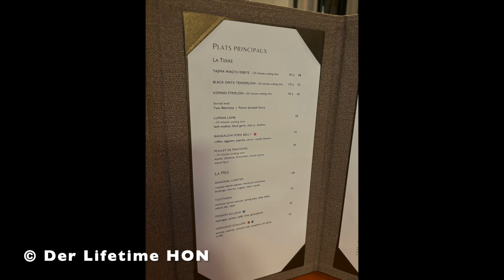La Brasserie at The Fullerton Bay Singapore (Singapur) Der Lifetime HON Hotel Inspector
La Brasserie at The Fullerton Bay Singapore (Singapur) Der Lifetime HON Hotel Inspector Fullerton derhon PrivateJet besthoteltester Der HON 👑 ist der König Kunde, PrivateJet Global Traveler, Luxus Hotel Tester, Gold, Platinum & Ambassador Treueprogramm Elite Status Member und besucht, bucht, überprüft und testet.